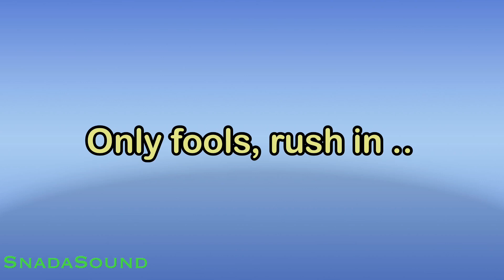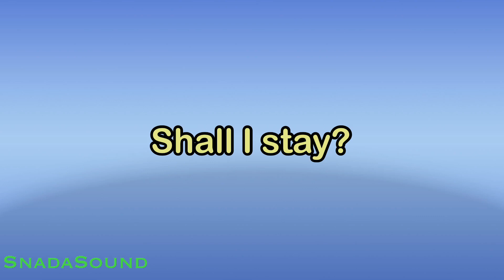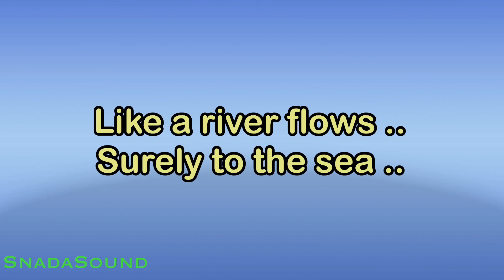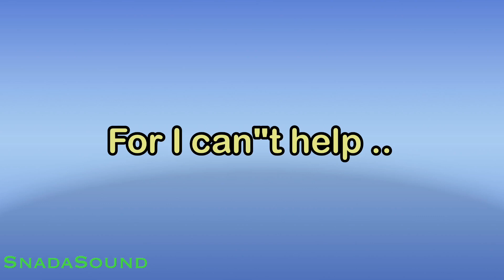Can't Help Falling in Love-Elvis Presley-Bossanova|Karaoke nada Pria-Male-laki-laki-cowok@UcokkuYasir